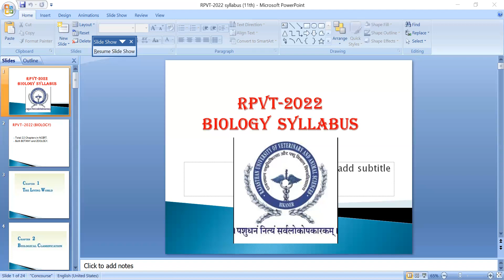RPVT 2022| RPVT 2022 biology most important topics